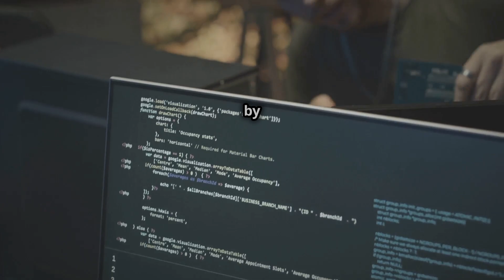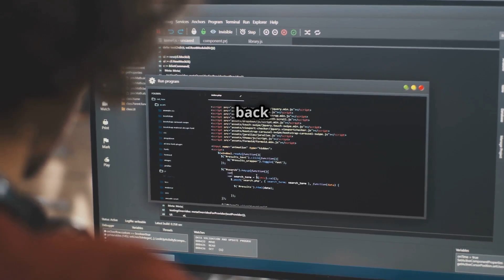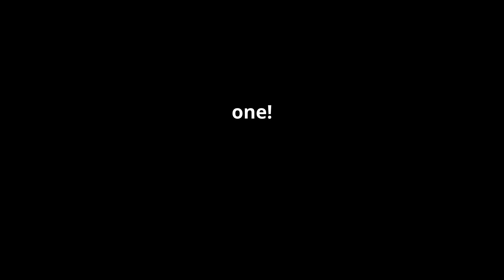Nvidia RTX 50 Series: Fixing the Black Screen and BSOD Nightmare!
Discover the latest updates on the Nvidia RTX 50 Series in our newest video! You're not alone if you've been plagued by frustrating black screen and BSOD issues. We dive into the anticipated driver update that promises to resolve these critical problems, bringing insights and solutions. We ensure that you stay informed and entertained throughout the video.

ASUS NVIDIA GeForce RTX 5080 Video Card 16GB GDDR7 PCI Express 5.0 / TUF-RTX5080-O16G-GAMING

Uncover incredible deals and embrace a seamless shopping spree on Temu! 😊
Ningmei Gaming PC with AMD Ryzen 7 5700X, NVIDIA GeForce RTX 4060 Ti, 1TB SSD, 32GB RAM, 240mm Water Cooling, 4 RGB Fans, Windows 11 - High-Performance Gaming Desktop for PC Enthusiasts

Boost your productivity anywhere with the Mobile Pixels TRIO: portable, versatile, and perfect for multitasking!

RexingUSA M2 MAX 2-Channel Mirror Dash Cam 4K + 1080p with Wi-Fi & GPS

"Unlock tailored rewards, including up to $1,500 or a $100 PlayStation gift card—start earning with deals you choose today!"